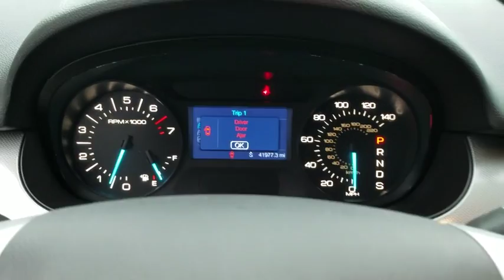2013 Ford Edge Bourbonnais, Frankfort, Matteson, Manteno, Manhattan, IL 30743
Black Used 2013 Ford Edge available in Bourbonnais, Illinois at Terry's Ford. Servicing the Frankfort, Matteson, Manteno, Manhattan, IL area.

Terry's Ford
363 N Harlem Ave

Ward's 10 Best Engines. Only 41,956 Miles! Scores 27 Highway MPG and 19 City MPG! This Ford Edge delivers a Gas V6 3.5L/213 engine powering this Automatic transmission. Tire Pressure Monitoring System, SYNC voice activated communications & entertainment system -inc: Bluetooth capability, steering wheel audio controls, USB port, audio input jack, 911 assist, vehicle health report *Additional SYNC services available w/annual subscription fee*, Supplemental park lamps.* This Ford Edge Features the Following Options *SOS post crash alert system, Solar tinted front door window glass, SIRIUS satellite radio -inc: (6) month subscription *N/A in AK or HI*, Side-impact air bags, SecuriLock encrypted passive anti-theft system (EPATS), SecuriCode keyless-entry keypad, Second row reclining 60/40 split fold-flat bench seat -inc: EasyFold seat release, fold-down armrest, Safety Canopy for (2) rows w/rollover sensor, Reverse sensing park assist system, Remote Keyless Entry.* This Ford Edge is a Superstar! *Ward's 10 Best Engines, KBB.com Brand Image Awards.* Expert Reviews!*As reported by KBB.com: The Ford Edge offers a balanced ride, multiple engine choices, and a wide range of tech and amenity options that can morph it from a sub-$30,000 family hauler to a powerful, blinged-out machine reaching over $45,000.* Visit Us Today *For a must-own Ford Edge come see us at Terrys Ford, 363 S Harlem Ave, Peotone, IL 60468. Just minutes away!